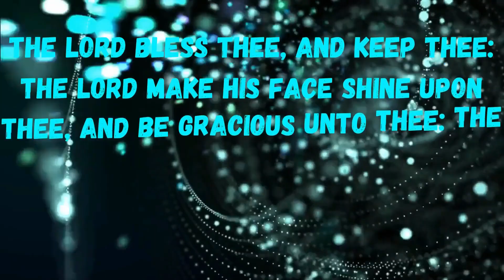THE OBSERVABLE NATURE OF THE GRACE OF GOD. bible devotion.